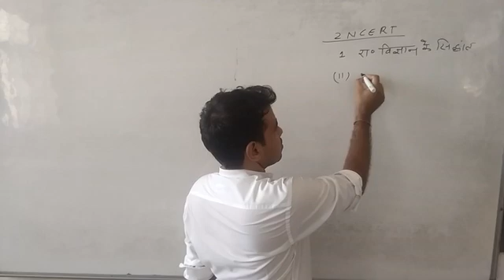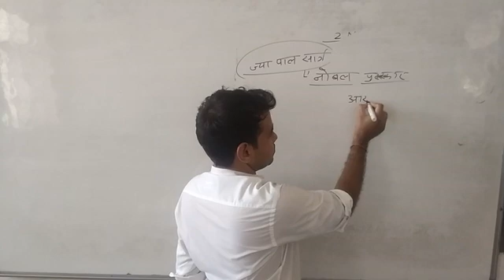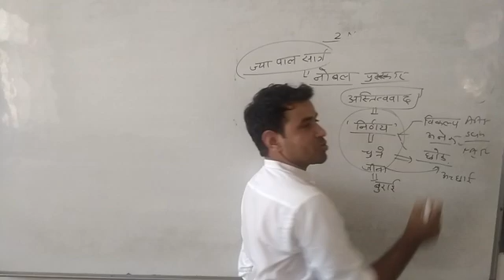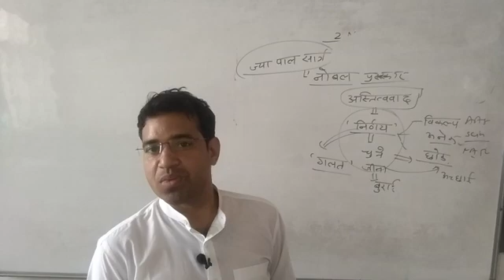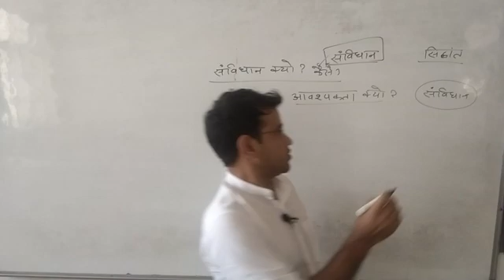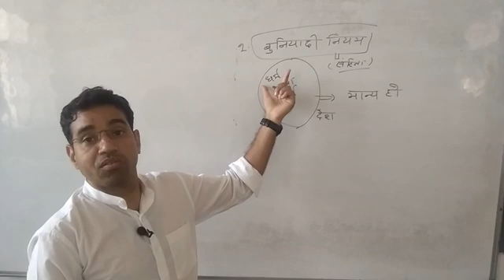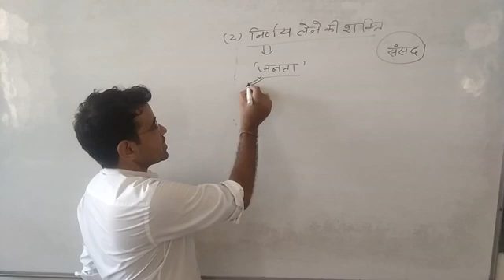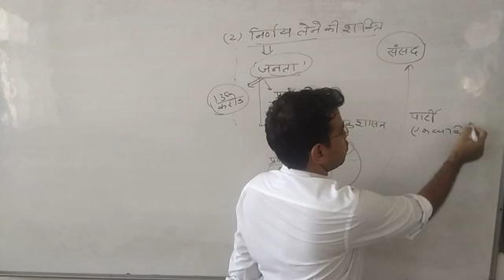class 11 video 1 Lesson -1 by shailendra singh sub.- political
1.1 class 11 video 1 Lesson -1 by shailendra singh sub.- political